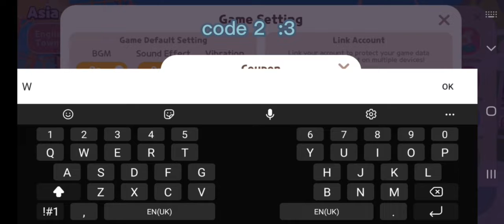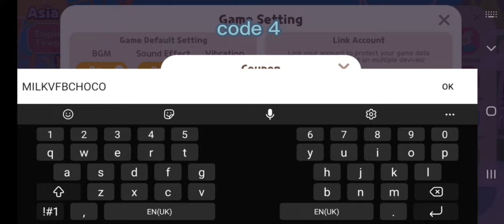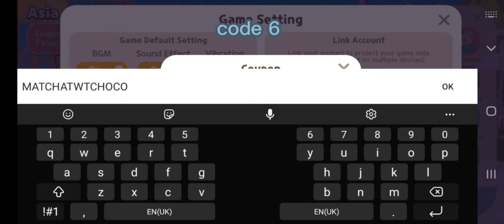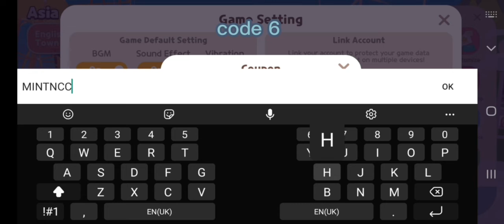valentines day coupon code 14.2.2021